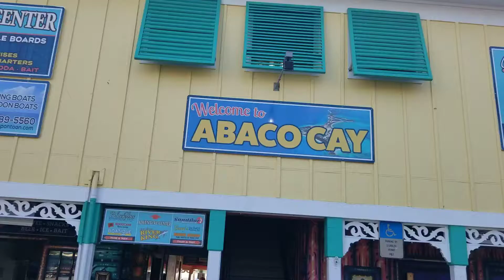Cruising the waters